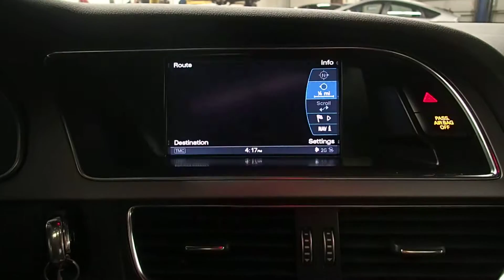A16074 2013 AUDI S5 NAVIGATION/RADIO TEST VIDEO